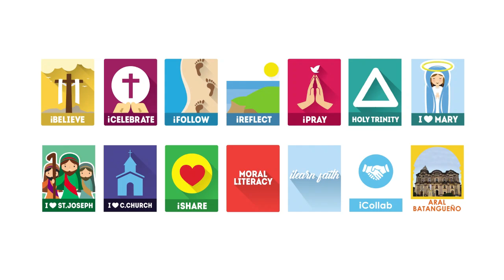October 1, 2024 - Embracing God's Path Amidst Rejection